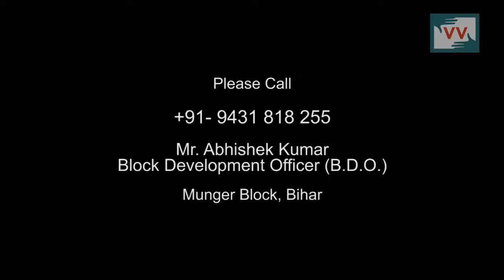Clean India Mission fails in Bihar | Sheela Sheikh Reports for IndiaUnheard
300 people have not seen a toilet in 40 years. Swacch Bharat Abhiyan or Clean India Mission's  main objective is elimination of open defecation. This campaign aims to accomplish the vision of a 'Clean India' by 2 October 2019 which is on Mahatma Gandhi's 150th birth anniversary. The question that arises is, will the 40 year old struggle for these people end in the next 4 years? Or will you take the initiative and call the Block Development Officer and pressurize him to act now.

Video Transcript:
The population of Munger tola, Jamalpur block, Bihar is nearly 300 with around 36 houses. Manju Devi, a villagers, says that "inspite of such a large number of people, no toilet has been built in the village for nearly 30-40 years. These villagers have immense difficulty due to this.

- What do you have to say regarding the lack of toilets in your village?
- No toilet has been built here since 30 years. We have to walk around finding a place to defecate and most of the time we find men too defecating nearby. We feel shy and demoralized. We do not have a proper toilet.

In spite of speaking with the village head and the panchayat they tell us that there are no funds available. He tells us to collect money on our own to build toilets. It will be good if a toilet gets built. We usually go out into the fields to defecate. There are men there and we have to sit around them. We have no other option rather than sit around them and relieve ourselves.

- Have you ever spoken to anyone regarding this?
- We are fed up of talking to him because he never listens.
- Will you join me if I visit the Block Divisional Officer regarding your complaint?
- Yes.

I hope to see a toilet and other basic facilities made available to villagers of Musahri tola as soon as possible. We hope to avail of any such schemes that provide such provisions like the Swachh Bharat Mission.

I appeal to all my viewers to help my cause by calling the BDO of Munger on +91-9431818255 and asking him to take immediate action.

I am Sheela Sheikh from Bihar, reporting for IndiaUnheard.